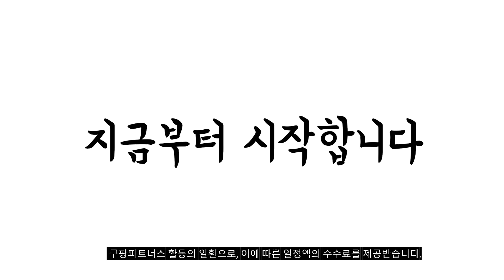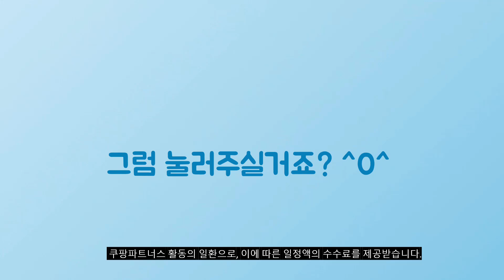2024년 가성비대박 아디다스쇼츠 추천순위 TOP10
❤️❤️❤️ 아디다스쇼츠 구매 가격 평점 리뷰 정리해 봤어요! ❤️❤️❤️

[00:06]
10위. 아디다스 삼선 니트 쇼츠 반바지 [36,500원]

[00:11]
9위. 아디다스 SQDR21 쇼트 폴리 반바지 [14,000원]

[00:17]
8위. 아디다스 마샬아츠 트레이닝복 반바지 5부 S21ATMSH2 BK [38,000원]

[00:22]
7위. 아디다스 여성 우븐 삼선 트레이닝 반바지 [52,400원]

[00:28]
6위. #[아디다스] 남녀공용 에어로레디 에센셜 첼시 스몰 로고  [23,000원]

[00:33]
5위. 아디다스 남성 리니어 에센셜 첼시 쇼츠 GK9608 [29,800원]

[00:39]
4위. #[국내 매장판] 아디다스 파이어버드 기능성 러닝 런닝  [54,500원]

[00:44]
3위. 아디다스 남성 엔트라다22 트레이닝 쇼츠 H57504 [17,300원]

[00:50]
2위. 아디다스 W 3-STRIPES WOVEN SHOTRTS 운동 헬스 [49,000원]

[00:55]
1위. 아디다스 W 3 STRIPES SJ SHORTS 러닝 [29,900원]